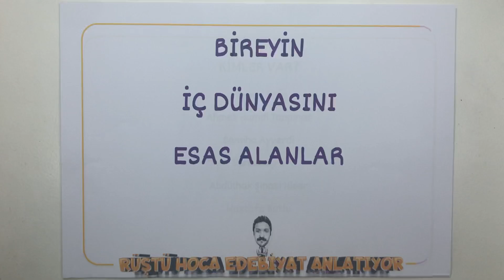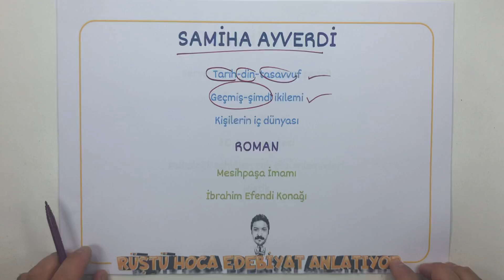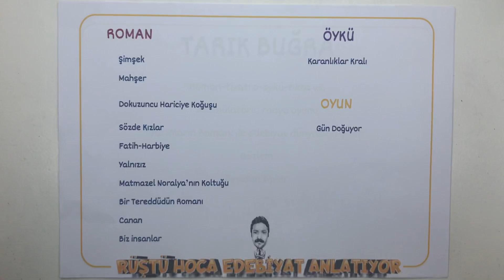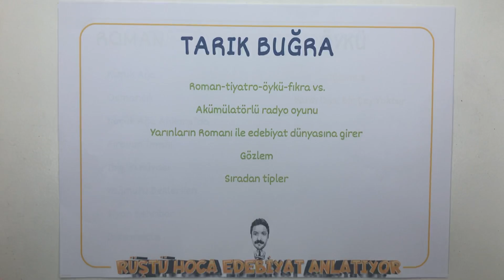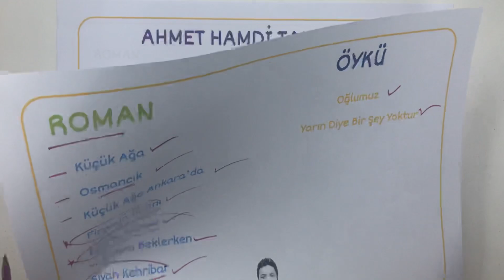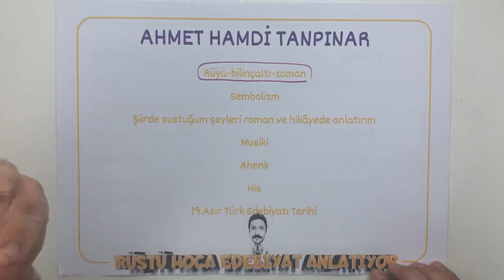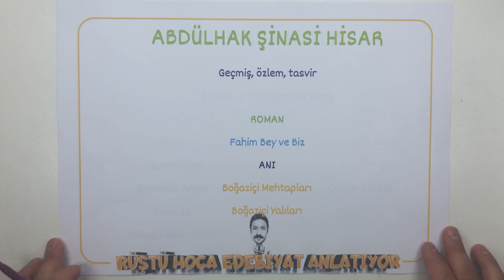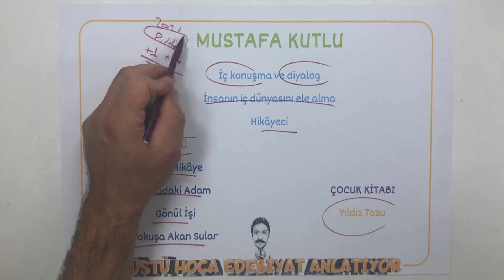59) Cumhuriyet Romanı / Bireyin İç Dünyasını Esas Alanlar / (RÜŞTÜ HOCA)